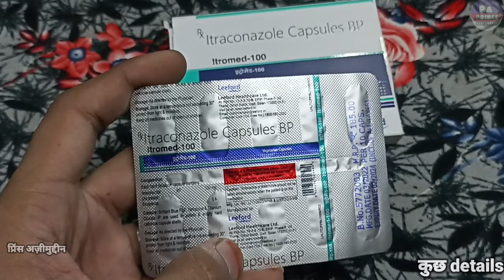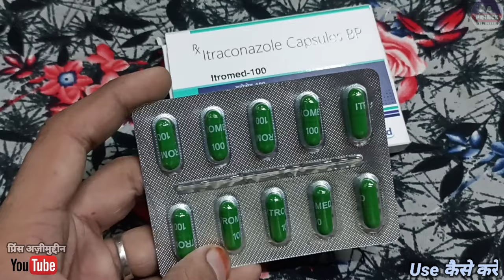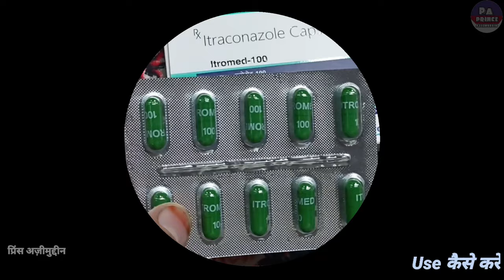itraconazole capsules 100mg | itromed 100 capsule uses in hindi | दाद हो , खुजली हो ख़त्म करे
Hello Guys
Aaj Ki Video Me Ham Baat karenge Itromed 100 Mg Capsule  Ke Baare Me Ki Ye Kis Kis Problems Me Use Kar Sakte Hai Aur Baat Karenge
2. Eske Benifits kiya Kiya Hai
3. Use Kaise Karna Hai
4. Kiya Eske Side Effects Hai

Let's start """"""""

Notice